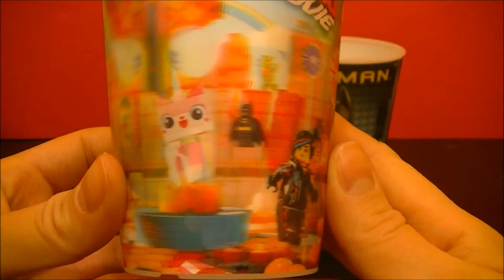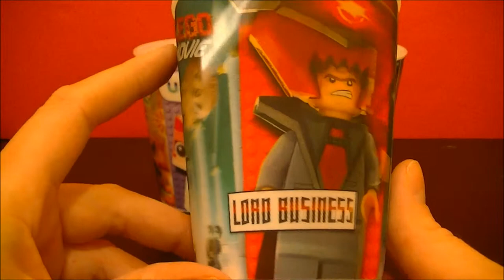3 LEGO Movie Happy Meal Cups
In this video we open up 3 more LEGO Happy Meal cups from McDonald's from the LEGO Movie. These cups are still available at McDonald's as of this upload but only for a very limited time. Check out the LEGO Movie in theatres now.

The Lego Movie (stylized as The LEGO® Movie[6][7]) is a 2014 American[1] computer animated stop-motion adventure comedy film directed and co-written by Phil Lord and Chris Miller, distributed by Warner Bros. Pictures, and starring the voices of Chris Pratt, Will Ferrell, Elizabeth Banks, Will Arnett, Nick Offerman, Alison Brie, Charlie Day, Liam Neeson, and Morgan Freeman. Based on the Lego line of construction toys, the film tells the story of an ordinary Lego minifigure prophesied to save the Lego universe from an evil tyrant. The film was released on February 7, 2014. - Wikipedia